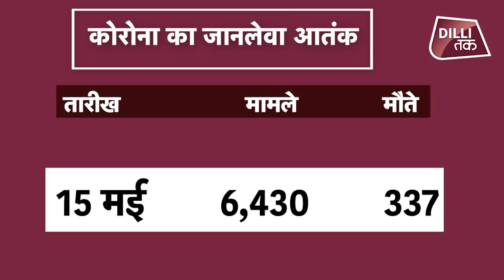राजधानी में कोरोना के मामले तो हुए कम पर नहीं थम रहा मौत का आंकड़ा|DilliTak